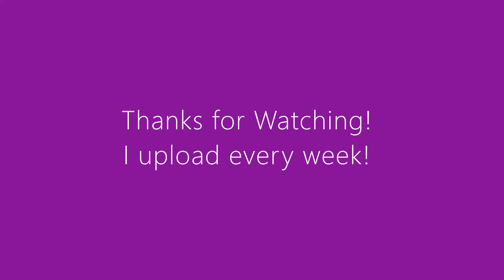Multi Chrome Gel Polish Over Happy Gel Sculpted Extensions plus a Chrono the Cat Interruption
Multi Chrome Precious Minerals Gel Polish Over Happy Gel Sculpted Extensions plus a Chrono the Cat Interruption